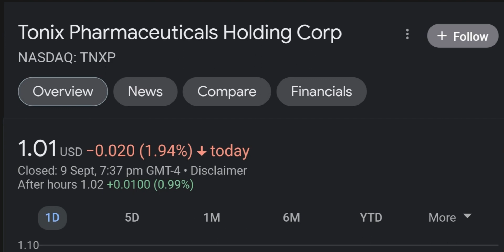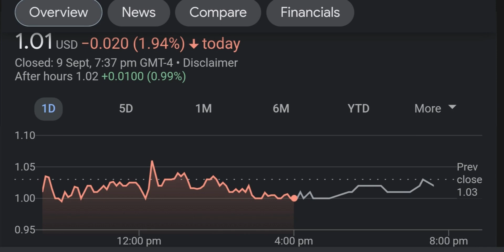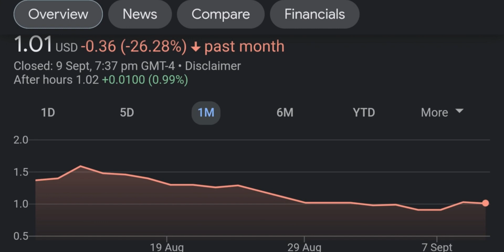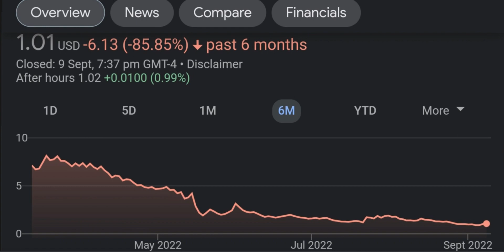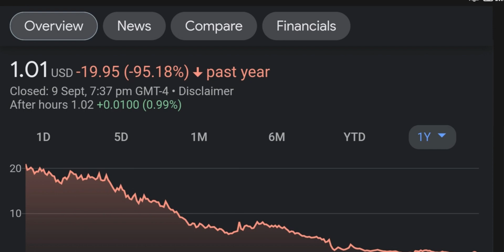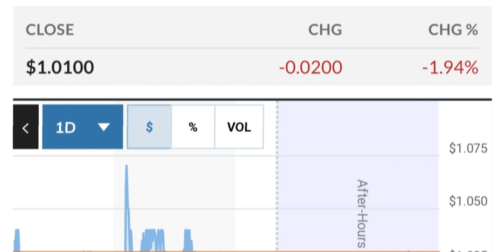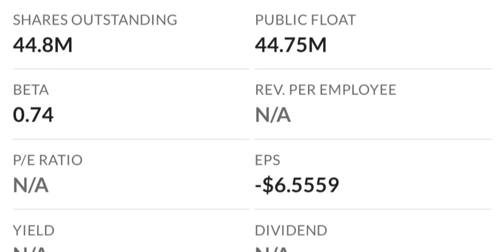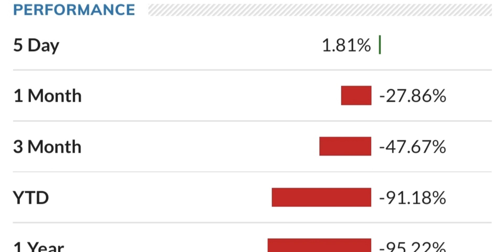TNXP Stock Will Make Millionaires TNXP Stock Analysis Tonix Pharmaceuticals Stock Prediction